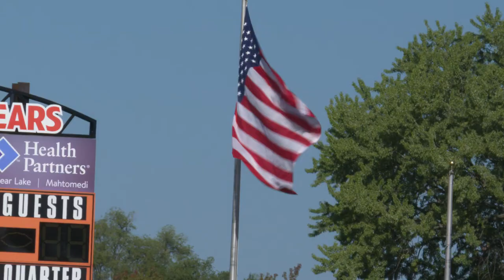Dist. 624 Opening Convocation 2021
District 624 serves the White Bear Lake Area - Minnesota.